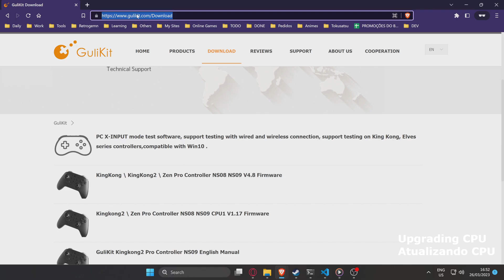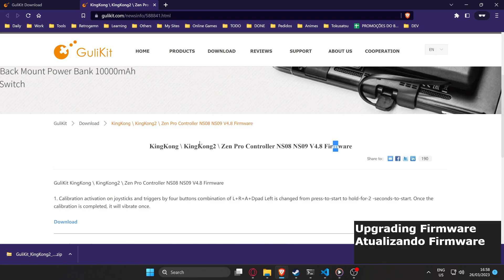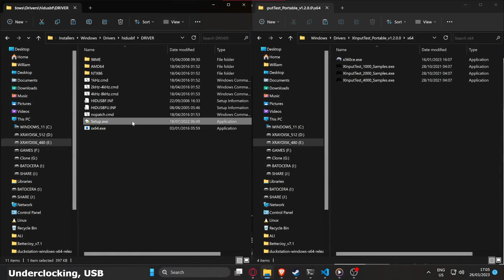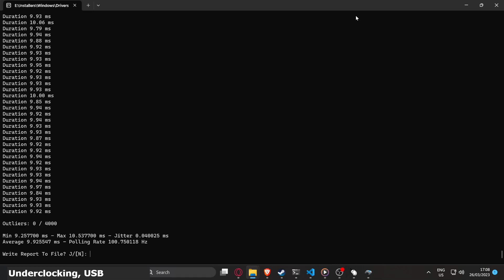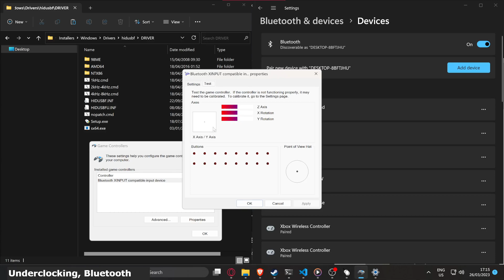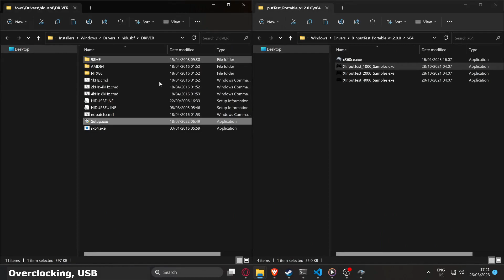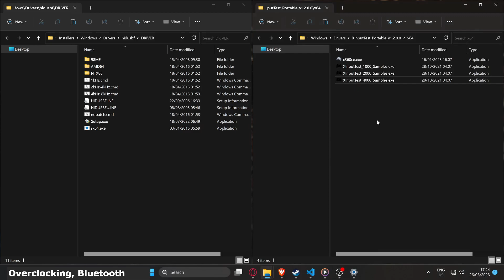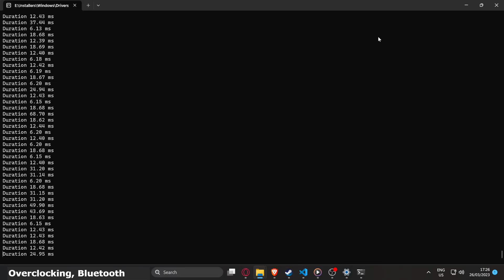GuliKit KingKong 2 Pro Controller (NS09) | Upgrading CPU + Firmware | POLLING RATE TESTS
🔴 CHAPTERS🔴

00:00 - Upgrading CPU
02:32 - Upgrading Firmware
05:27 - Underclocking controller to default values and testing wired/USB inputs
07:51 - Default/Underclocked wired/USB test results
08:01 - Testing underclocked/default values on bluetooth inputs
11:51 - Default/Underclocked bluetooth test results
12:01 - Overclocking controller and testing wired/USB inputs
14:27 - Overclocked wired/USB test results
14:36 - Testing overclocked values on bluetooth inputs
14:36 - Overclocked bluetooth test results

🔴 LINKS 🔴

GuliKit KingKong 2 Pro Controller ➡

Gulikit Wireless Controller Adapter Receiver Dongle

Gulikit NS26 Goku Wireless Controller Adapter USB Receiver Dongle

GuliKit KingKong \ KingKong2 \ Zen Pro Controller NS08 NS09 V4.8 Firmware ➡

Kingkong2 \ Zen Pro Controller NS08 NS09 CPU1 V1.17 Firmware ➡